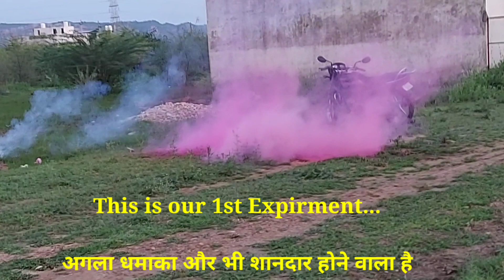मटका vs सुतली बम || matka vs sutli bum || क्या मटका बच पाएगा.... देखते हैं 😎 || CRAZY MAN VJ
mrindianhackershorts channel
mrindianhackershort video
mrindianhackershort circuit
mrindianhacker episodes
mrindianhacker 2
1. MR. INDIAN HACKER
2. MR. INDIAN HACKER NEW VIDEO
3. MR. INDIAN HACKER POPULAR
4. MR. INDIAN HACKER MEETUP
5. CRAZY XYZ
6. CRAZY XYZ NEW VIDEO
8. EXPERIMENT KING
9. EXPERIMENT KING NEW VIDEO

Hastag(#) - 1.
2.
3.
5.
6.
 @MR. INDIAN HACKER
 @DILRAJ SINGH
 @MR. TITANIUM

mr indian hacker bike experiment,
mr indian hacker biography,
mr indian hacker battery experiment,

mr indian hacker how to open lock without key,
mr indian hacker in india got talent full episode,
mr indian hacker iphone experiment,
mr indian hacker is no more,
mr indian hacker interview,

NOTE : ALL TAGS AND DISCRIPATION FOR VIDEO REACH ONLY

esting
. Diwali 2020 - Diwali Stash 2020  Unboxing - Diwali Firecrackers 2020
. Diwali Stash 2020 with price - Diwali Stash 2020 only Cock Brand
. Diwali Stash 2020 | Crackers | Diwali Crackers | Crackers 2020
. Cheapest Crackers Stash Testing -  Different Types of Crackers Testing
. Diwali stash 2020 testing - Diwali stash 2020 unboxing - Diwali stash 2020 with price
. Diwali crackers - Diwali 2020 - Diwali cracker 2020
. Diwali crackers - crackers testing 2020 - Crackers
. Diwali crackers - Crackers testing 2020 - Crackers testing 2020
. Crackers testing 2020 - Crackers Diwali 2020 - New cracker stash